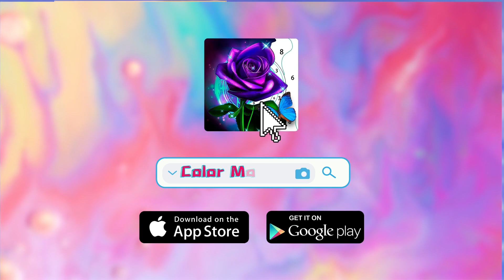cm奇幻家居0517横版